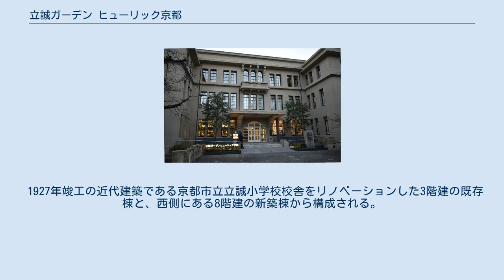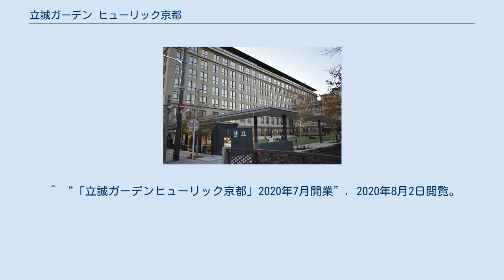立誠ガーデン ヒューリック京都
立誠ガーデン ヒューリック京都（りっせいガーデン ヒューリックきょうと）は、京都府京都市中京区木屋町通蛸薬師にある複合施設。
ホテル、店舗、多目的ホールなどが入居し、2020年7月21日に開業した。
 1927年竣工の近代建築である京都市立立誠小学校校舎をリノベーションした3階建の既存棟と、西側にある8階建の新築棟から構成される。
2017年、ヒューリックと地元自治会の立誠自治連合会、京都市が元立誠小学校跡地の活用計画に合意し、PPP事業として開発された。
2018年から60年間の定期借地権が設定されている。
 ザ・ゲートホテル京都高瀬川 by HULICが、Schoolhouse棟（既存棟）の2階と3階、Main棟（新築棟）の2階から8階を占め、それぞれ20室と164室の客室を設ける。
 新築棟の1階には、ヒューリックホール京都が入居する。
客席が200席程度の貸しホールであり、ヒューリックとしては3か所目の貸しホール事業となる。
運営は立誠自治連合会が設立した一般社団法人文まちが行う。
 そのほか、文まちが運営する立誠図書館（新築棟1階）、自治会活動スペース（既存棟1階）、567台収容の先斗町自転車駐輪場（新築棟地下1階）、立誠ひろばなどがある。
 ^ “「立誠ガーデンヒューリック京都」2020年7月開業”. 2020年8月2日閲覧。